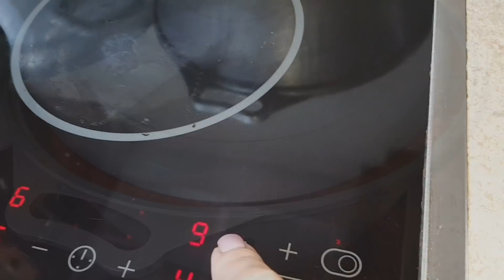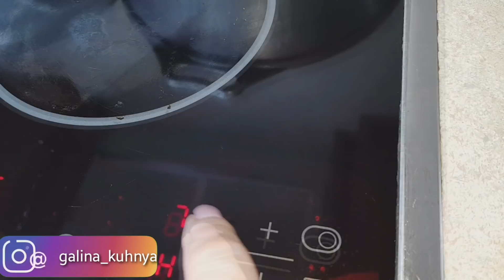АДЖИКА,без уксуса, цыганка готовит.Gipsy cuisine.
Рецепт:

болгарский перец - 1 кг.
перец острый - 2 шт.
чеснок -120 гр.
сахар - 2 ст.л. (50 гр.)
соль - 1 ст.л.(30 гр.)
перец горошек - 30 шт.
перец душистый - 10 шт.
масло подсолнечное - 100-120 мл.

Приятного аппетита!

Recipe:

tomatoes - 2 kg.
bell pepper - 1 kg.
hot pepper - 2 pcs.
garlic -120 gr.
sugar - 2 tbsp. (50 gr.)
salt - 1 tablespoon (30 gr.)
peas peas - 30 pcs.
allspice - 10 pcs.
sunflower oil - 100-120 ml.

Кого интересует то,как живут цыгане или цыганская тема,добро пожаловать в группу ВКонтакте

Сбербанк: 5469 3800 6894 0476